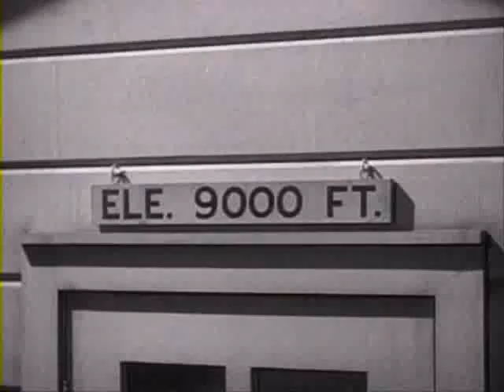Горнолыжники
Соня Хени и Джон Пейн в фильме "Серенада солнечной долины", 1941 год